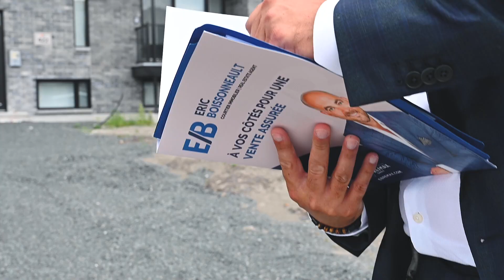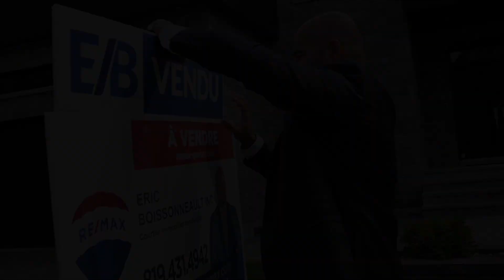ERIC BOISSONNEAULT, Courtier immobilier | Un service axé sur mes valeurs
Découvrez mes valeurs en affaires dans cette nouvelle vidéo. Trois items distinctifs qui me démarquent et qui définissent mes services en tant que Courtier immobilier. ÉQUILIBRE - AUTHENTICITÉ - PERFORMANCE. Contactez-moi pour me rencontrer et discuter de vos projets.